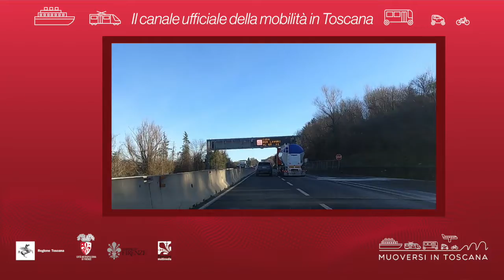Muoversi in Toscana - Edizione delle 9 del 5 luglio 2021